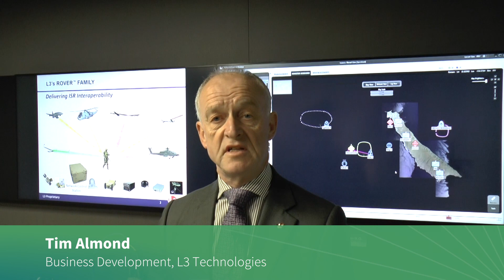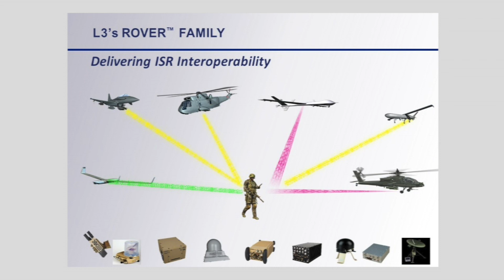DSEI 2017: L3 Technologies presents their ISR Toolkit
Tim Almond of L3 Technologies takes us through the capabilities of their ISR Toolkit .